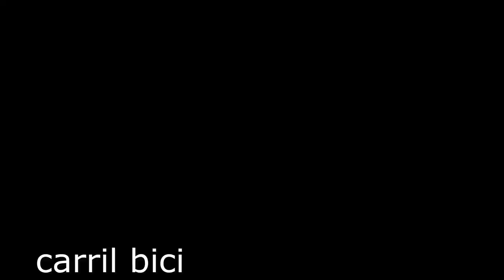Objetivo 114 Gravel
Carril bici con algún apretón y Camino hasta Cáceres Viejo
Created with Movavi Video Editor Plus